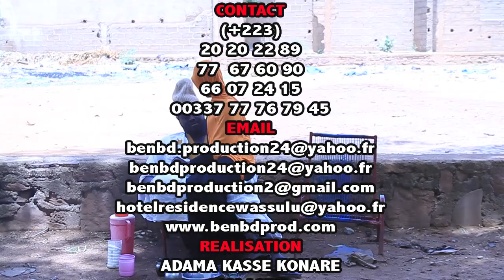Yelebougou Moussa Ba dans Ba Moussa Ba par BEN BD PROD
l'artiste comédien Moussa ba est un jeune artiste comédien du Mali qui est en ce moment très très populaire au Mali et en Afrique de l’ouest avec son groupe Yélébougou de la comédie Malien et voilà un Film Dans Ba Moussa Ba une révélation du jeune comédien Malien qui rêvé sur sa carrière internationale partout dans le monde entier avec le soutiens de son Label Universel BEN BD PRODUCTION INTERNATIONALE